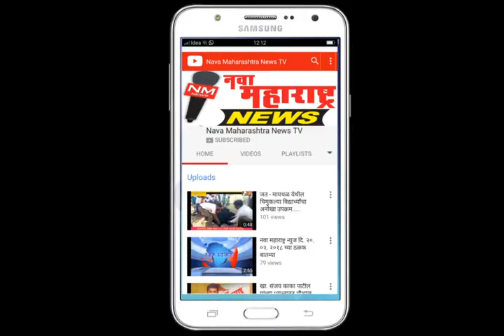अब्दुललाट : २७ व २८ ऑक्टोबरला जैन मराठी साहित्य संमेलन भरणार :नवा महाराष्ट्र न्यूज